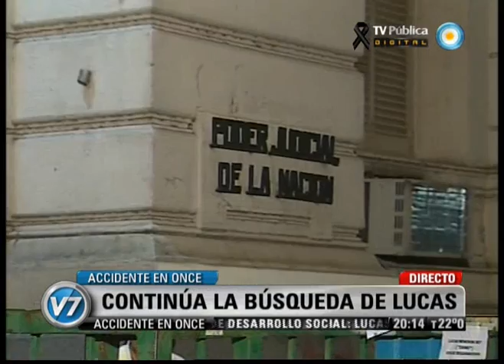Visión Siete: Tragedia de Once: familiares reconocen a las víctimas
En un balance de la segunda noche posterior a la tragedia ferroviaria de Once, el subsecretario de Derechos Humanos porteño, Claudio Avruj, detalló desde la morgue judicial el último parte: 50 muertos (entre ellos, un chileno, un chino, dos peruanos, dos paraguayos, tres bolivianos). De los 703 heridos, sólo 37 permanecían internados, "ninguno de gravedad, todos identificados, nunca hubo NN". Confirmó el reclamo de familiares sobre tres desaparecidos. Para el caso de Lucas Menghini Rey, de 20 años, la ministra de Seguridad, Nilda Garré, dispuso que la división de Búsqueda de Personas de la Policía Federal actué de oficio.Emitido por Visión Siete, noticiero de la TV Pública argentina, el miércoles 22 de febrero de 2012.